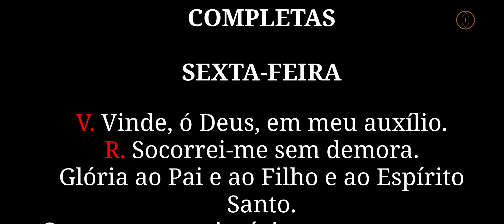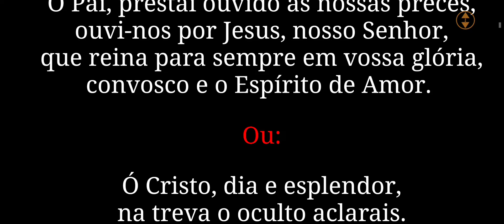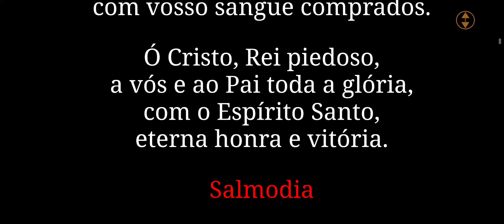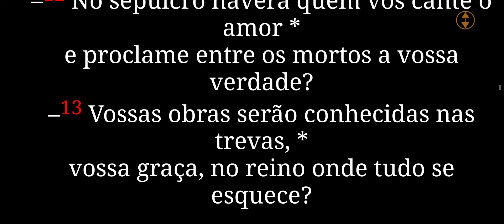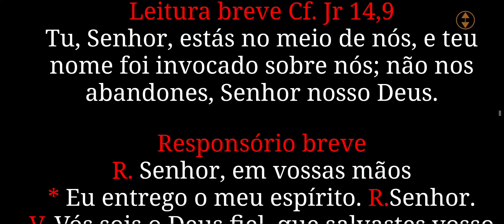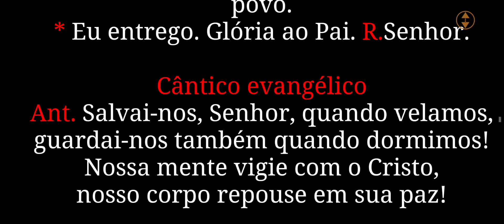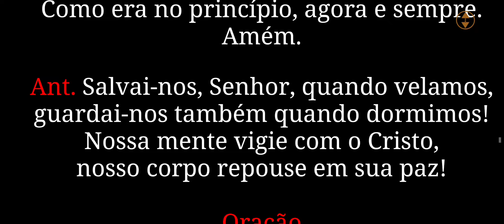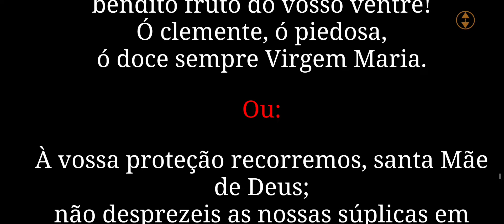[ 09/08/24 ] Completas - Liturgia das Horas | Capela Virtual ( Oração Católica da Noite)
Completas Hoje 09 de Agosto  - Oração Católica antes de dormir• Liturgia das Horas   • Capela Virtual
Como encontrar o Verdadeiro Amor

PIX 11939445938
José A Souza Junior